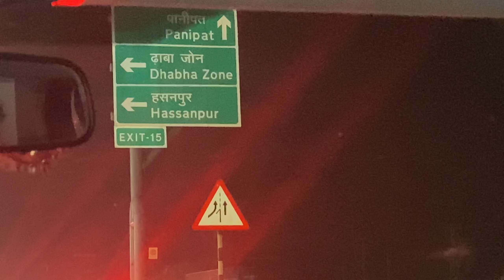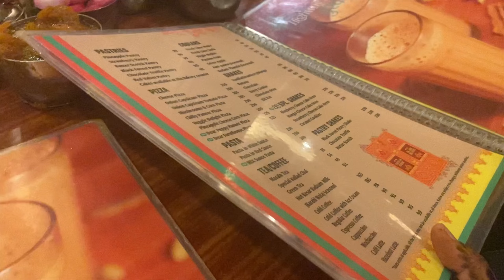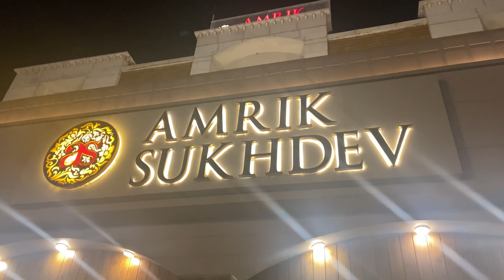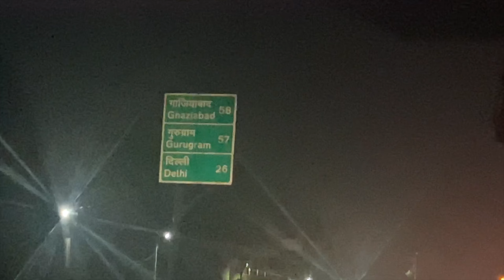My Birthday Part-2 (Amrik Sukhdev Celebration 🎉) Murthal Vlog with family 🎂🎁✨💐❤️💐🎉